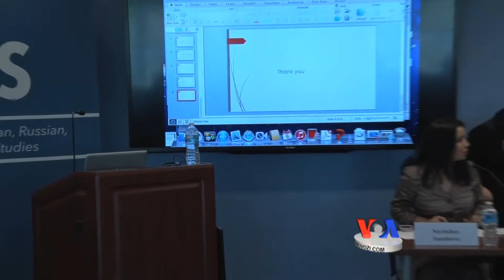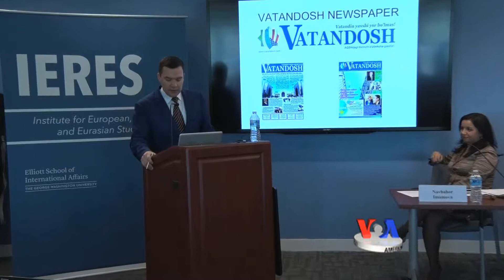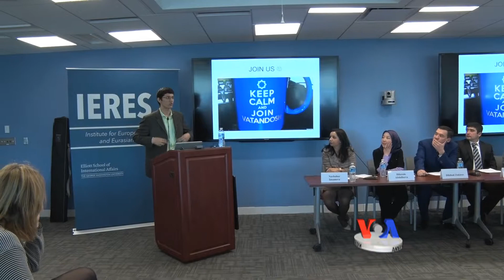Uzbekistan Initiative / Dialoguing with the Homeland (Part II)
The First Uzbekistan Initative Workshop. GWU Central Asia Program. Session III. Dialoguing with the Homeland. April 6, 2015.

Chair: Navbahor Imamova (VOA)
Dilorom Abdulloeva (President of Tashabbus), Behzod Mamadiev (Chief editor of Vatandosh), Dilshod Zokirov (Vatandosh Uzbek-American Federation), Olimjon Sharipov (Uzbek-American Association of Chicago), Akmaljon Jumaboev (Uzbek-American Association of Chicago)